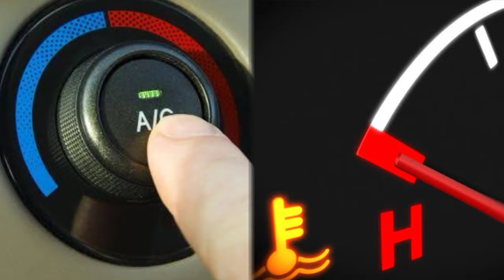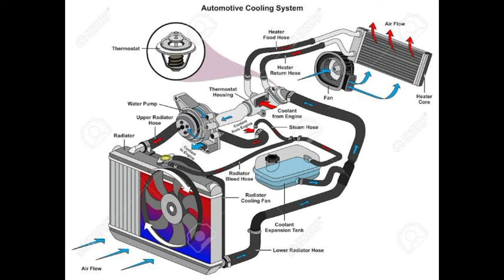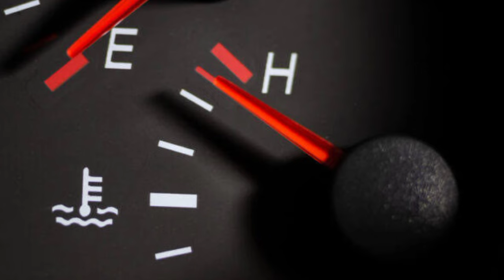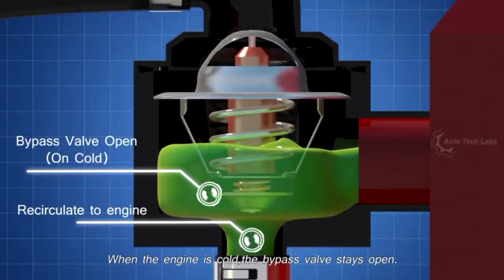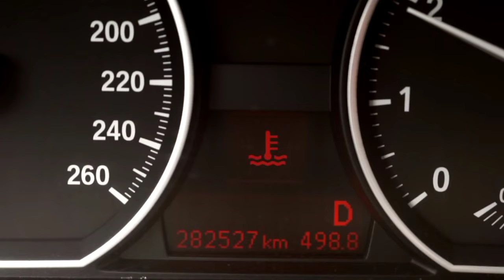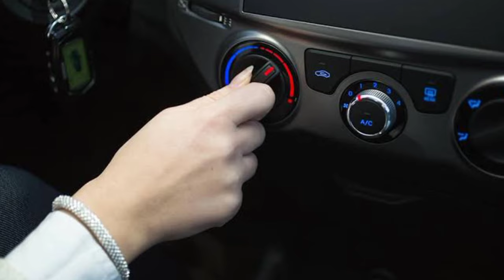Car Overheat While idling | Car overheat when on highway | Car overheating when AC on | Problem Fix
engine overheating problem solution
car Overheat While driving
engine Overheat causes
car overheating when AC on
engine smoking but not overheating
car fan not working overheating
engine running Hot but not overheating
engine oil overheating
engine coolant
car won't start after overheating
engine keeps overheating